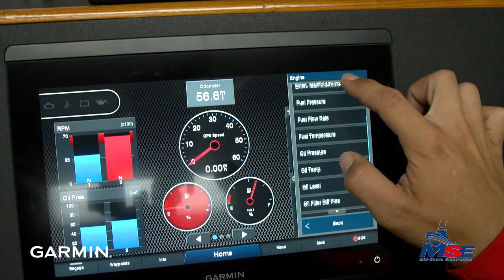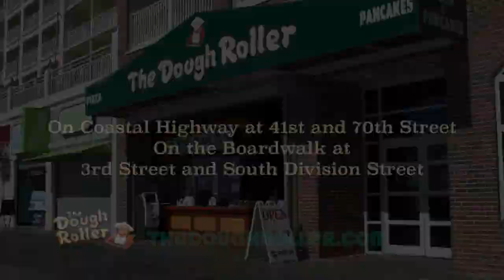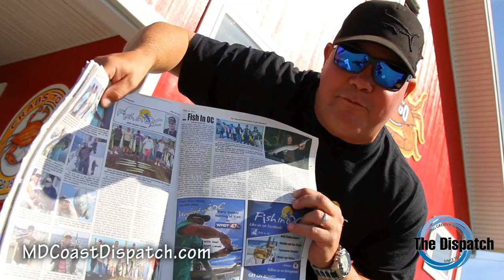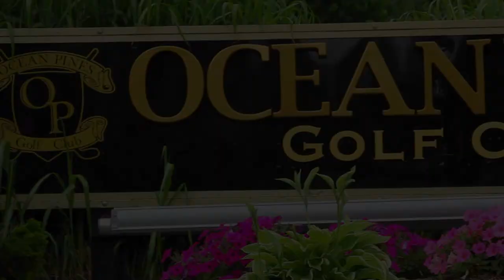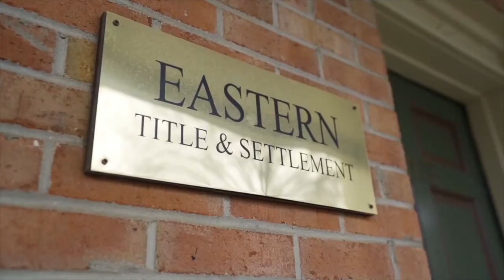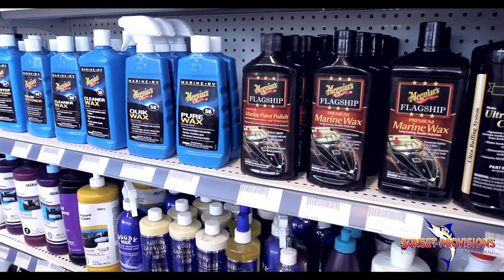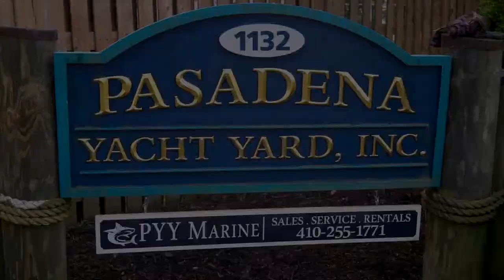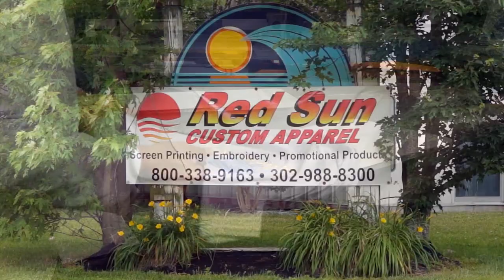'Hooked on OC' - Episode #351 - 'Bass Provisions'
"Hooked On OC" - Episode # 351 join host Scott Lenox with Sunset Provisions' Brian Minty fishing for sea bass aboard the Angler along with a stop over at Atlantic Tackle for an "Angler's Advantage" and a "Quiet Storm Moment" at Quiet Storm Surf Shop. entitled 'Bass Provisions' 11th episode for the 2022 season. unscene